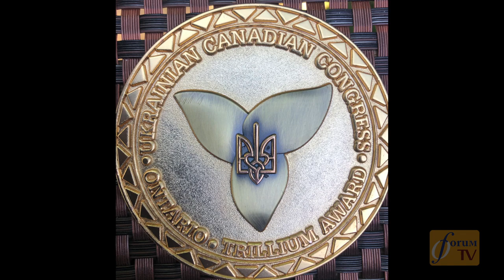Forum TV : Taras Bahriy Interview